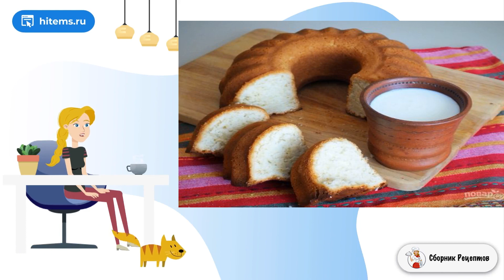Итальянский кекс. Вкусные блюда рецепты с фото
Кекс по итальянски - чиамбелла. Рецептов их огромное количество. Важная деталь - это форма для выпечки. Необходимо брать высокую, круглую и с дырочкой посредине.    Готовится кекс быстро, особой сноровки не требуется. Справится даже неопытная хозяйка.

Ингредиенты:
Яйца — 3 Штуки,
Вода — 120Миллилитров,
Сахар — 220 Грамм,
Масло растительное — 120Миллилитров,
Разрыхлитель для теста — 10 Грамм,

Домашних пошаговый рецепт, Классические рецепты фото, Очень рецепт с фото, Рецепт классический с фото пошагово, Рецепты с фото пошагово, Простые домашние рецепты, Домашние рецепты вкусно и просто, Рецепты простых блюд, Рецепт приготовление,